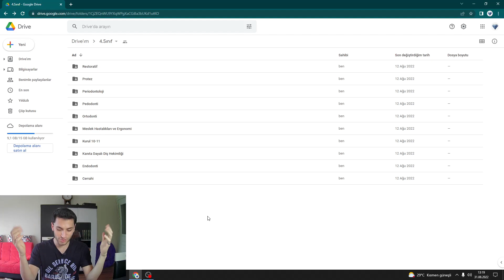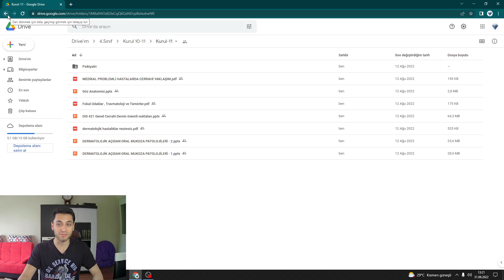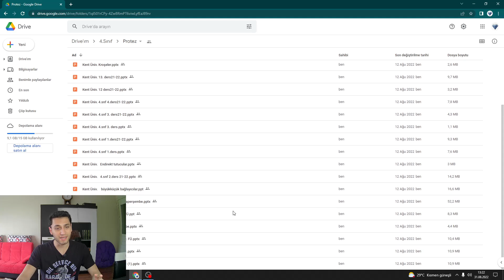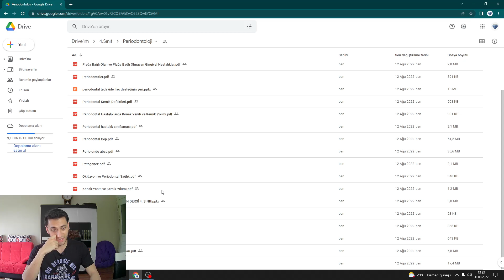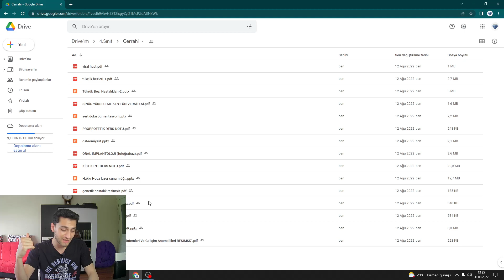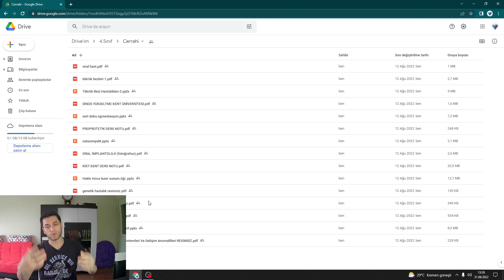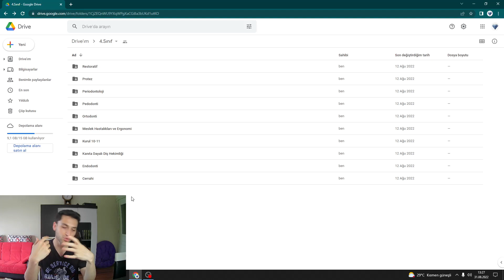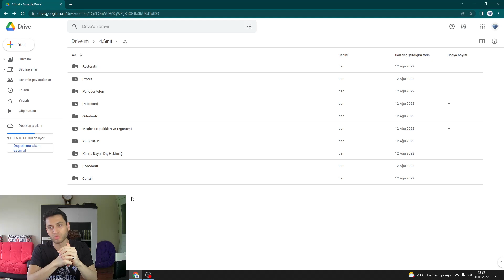Diş Hekimliği 4. Sınıf Dersleri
Diş hekimliği 4. sınıf derselerini elimden geldiğince açıklamaya çalıştım. Umarım faydalı olmuştur. Link için yorum ve like attıktan sonra instagram üzerinden bana ulaşabilirsiniz.

Elimden geldiğince faydalı içerikler üretmeye çalışıyorum. Çok sık video atamasam dahi yorumları günlük olarak okuyorum. Sorularınızı yeni yorum olarak yazarsanız görür ve cevaplayabilirim. Oynatma listesine göz atmayı unutmayın. Videolardan anında haberdar olmak için bildirimleri açabilirsiniz.